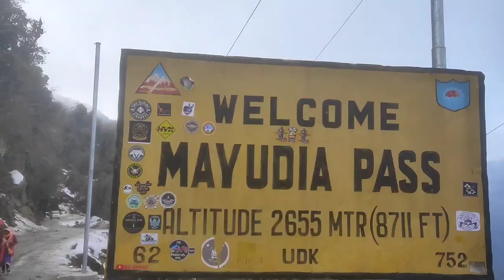mayodiya pass-বৰফে বৰফ